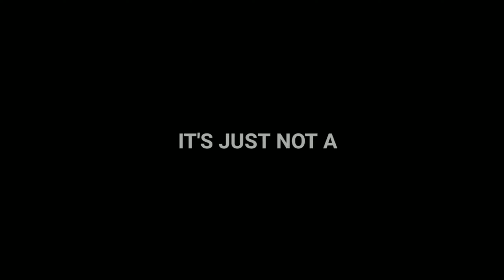Unveiling the MIGHT of WARGOD !! Meet the WARGODIANZ !!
WARGOD is one of the oldest PUBG Mobile clans, supporting the community and gamers. Maintaining 7+ in-house lineups, WARGOD participate in 10+ elite/custom rooms and also hosts WARGOD WARFARE Elite room daily. We also consistently show our presence in most of the PUBGM tournaments and utilize these platforms to improve ourselves.
Being a member of this clan for the past couple of seasons, I have a gained a family of sons and brothers :) :) I am hereby proud to unleash the strength of WARGOD to you all !!